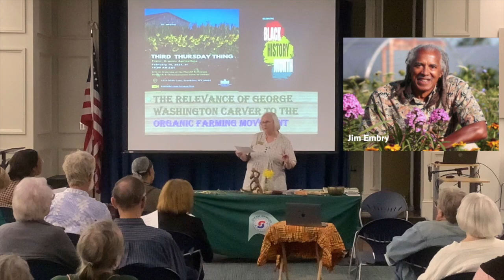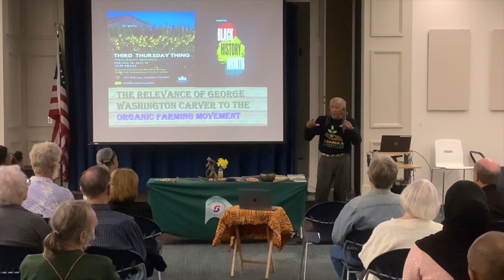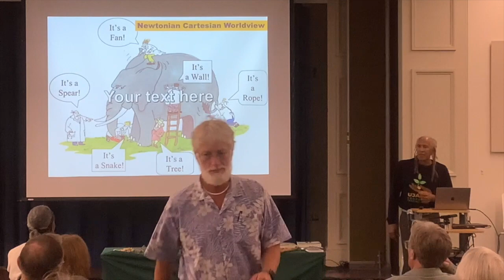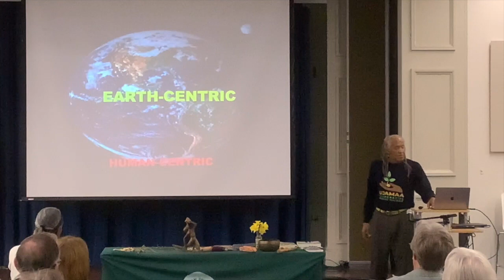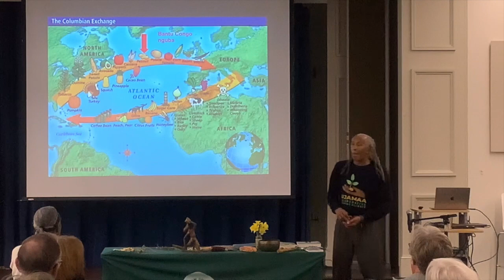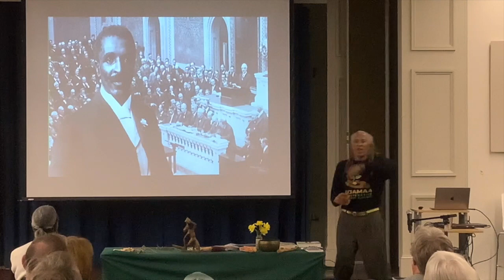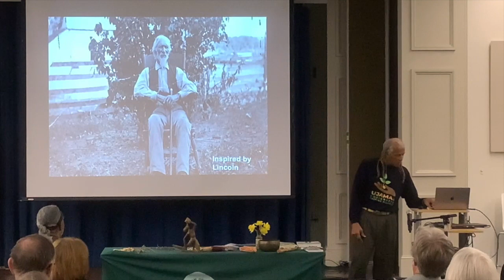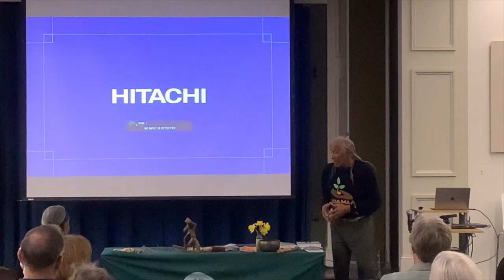George Washington Carver and his Gardening Innovations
George Washington Carver and His Gardening Innovations.  One of the greatest geniuses of American horticulture was the scientist and inventor George Washington Carver, most famous perhaps for the hundreds of industrial uses he found for the lowly peanut.  Although born into slavery, Carver became the first African American to earn a Bachelor of Science degree, a Masters of Agriculture degree and serve as a faculty member at Iowa State College. He was invited by Booker T. Washington to become the first director of the agriculture department at Tuskegee Institute  in Alabama. His discoveries with agriculture were truly transformative but he also toured the South promoting racial harmony and discussed nutrition in developing nations with Mahatma Gandhi. Join master gardener Jim Embry as he shares his extensive knowledge of Carver and his ingenious gardening techniques.